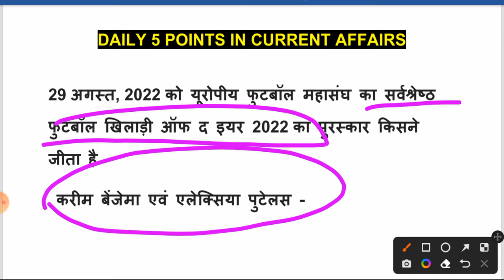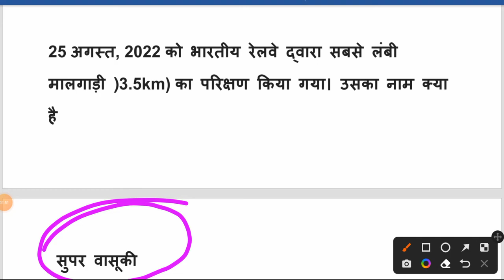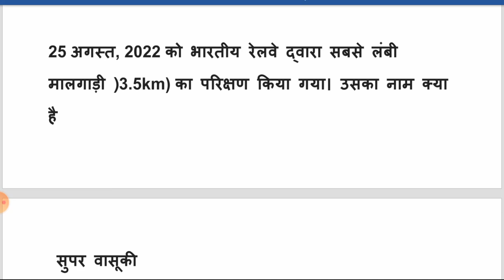5 important points in current affairs #21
5 important points in current affairs #21 | current affairs

should we make notes of current affairs for upsc,
should i make current affairs notes for upsc,
should we make notes of current affairs for banking,
Current Affairs 2022 questions and
answers
What are latest current affairs?
What are the current affairs of the world 2022?
current affairs 2022
current 2022

*One year Plan for IAS PCS*

*GK BASIC COURSE* *LINKS* below for 105 video लिखिए और याद कीजिए।

CURRENT AFFAIRS* *COURSE LINKS*

 *इस से काफी प्रश्न आए थे pcs* *में*

 *आने वाले exam के लिए* *बहुत महत्वपूर्ण है*

1.
This course is very important for Basics GS for IAS /PCS and competitive exams

 **Army*
 *Police**
 *Group c*
 *Forest guard*

2.

*Complete General Studies Practice in Two weeks*

3.

**General science* *and* *Computer*

 *Must enrol in this free* *online course*

4.

**English Beginners* *Course for 10 days*

5.

 6

.SOCIAL THOUGHT IN ENGLISH*

7.
ARABIC BASIC LEARNING COURSE IN 2 WEEKS

8.
Beginners Urdu Learning Course in 2Weeks

9.
Hindi Beginners Learning in One week

10.
Free Sanskrit Language Tutorial

What's app group me connect hone ke liye apna naam, city batayen is number pe , please just message on WhatsApp